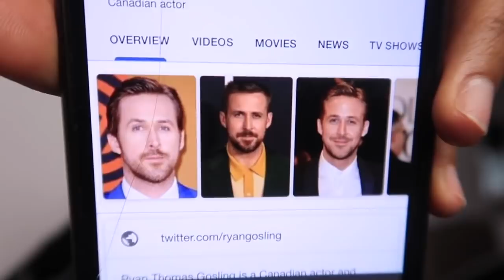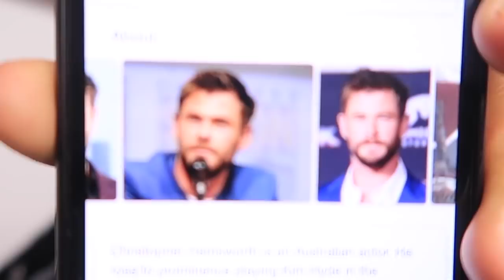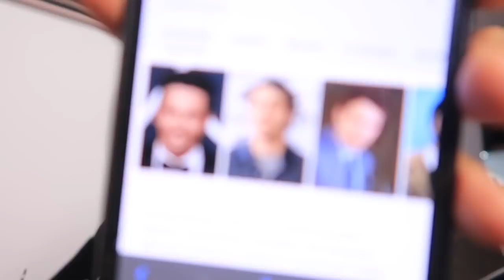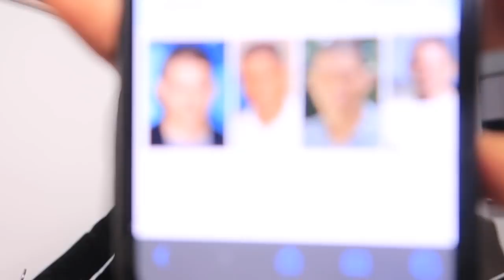Random 2AM Quarantine vlog, Rant, workout, Arguments, smash or pass lol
Random 2AM Quarantine vlog & Rant lol
Hey Guys! Todays Video is a random Vlog! I hope you guys are staying safe and at home.